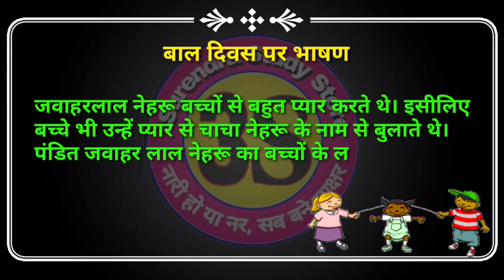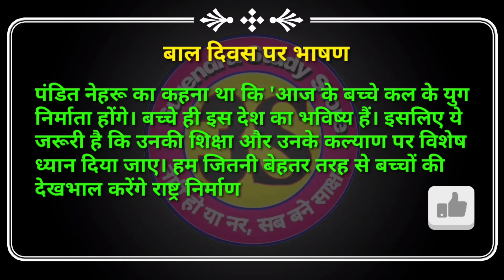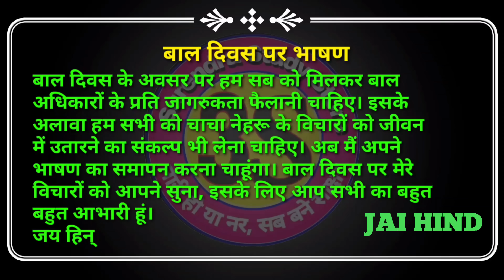बाल दिवस पर सबसे अच्छा भाषण | bal divas per bhashan | bal diwas par speech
bal diwas par speech
bal divas per bhashan
children's day speech in hindi
बाल दिवस पर भाषण
bal divas per speech
children day speech in hindi
bal diwas par bhashan
children day par speech
children's day par speech
बाल दिवस पर भाषण हिंदी में
bal divas bhashan
bal divas per hindi mein bhashan
bal diwas speech
bal diwas speech in hindi
bal diwas par speech hindi mein
बाल दिवस पर स्पीच